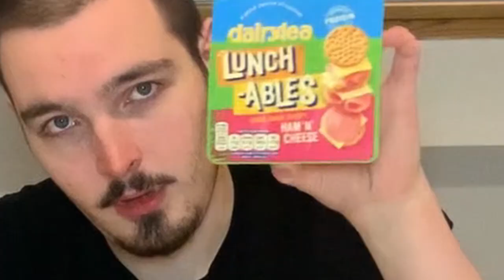What's In My School Lunch!?!? - Ryan's Corner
This video is dedicated to my good friend Hannah on her birthday. Have a great day Hannah!

Hey guys!! Come with me for my lunch and I’ll swap you a few animal biscuits for a few of your ice gems. Ah Gowan be a star! Legend. Thanks hun. Enjoy!

I don’t don’t own this music fyi

Thanks people!